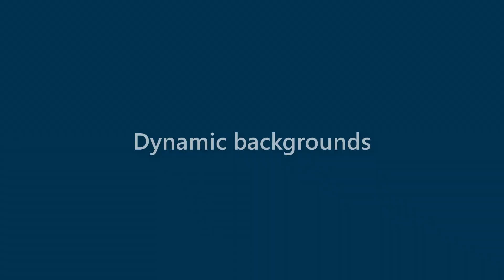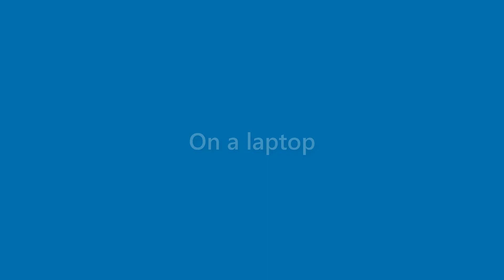Terrance Fry - appearance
Name Look - Terrance Fry - appearance. In this video we present "Terrance Fry" name look and feel in various scenarios.
This video will cover:
How does "Terrance Fry" look as a personal letterhead?
How does "Terrance Fry" look on a business card?
How does "Terrance Fry" look on a computer/laptop screen?
How does "Terrance Fry" look with different background colors?
How does "Terrance Fry" look with various fonts?